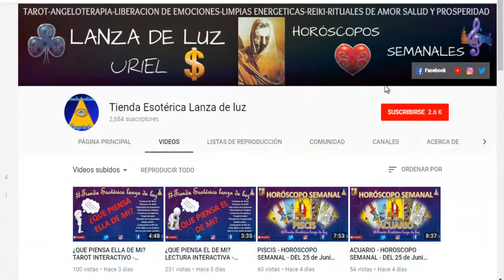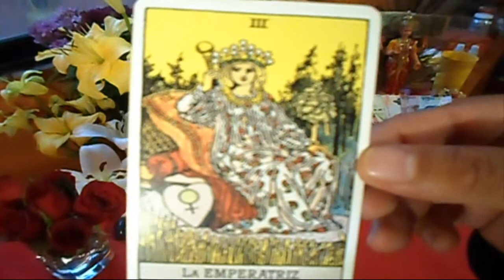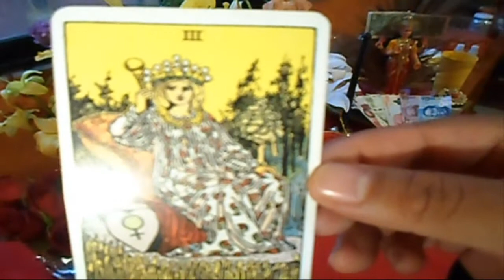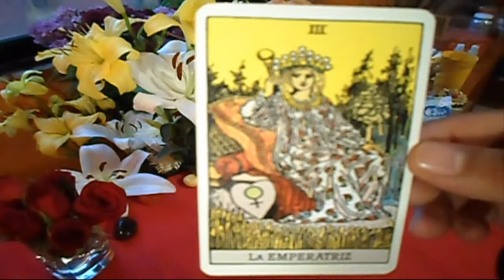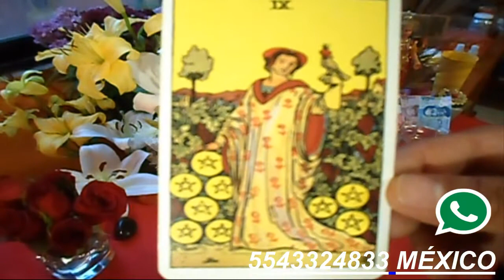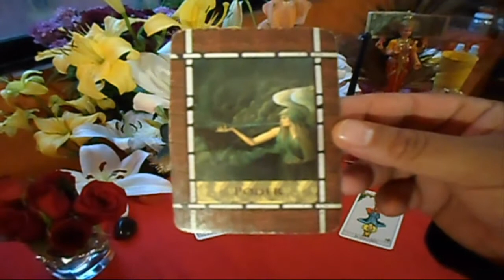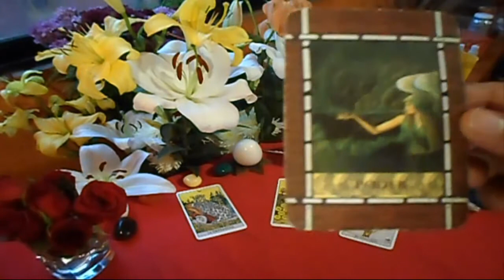ACUARIO - HORÓSCOPO SEMANAL - DEL 16 AL 22 DE JULIO - URIEL- LANZA DE LUZ